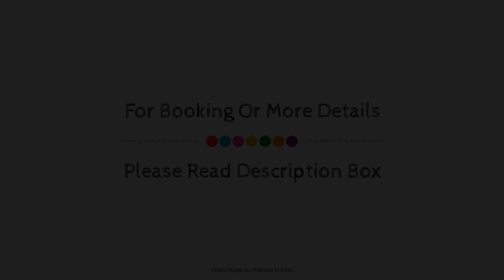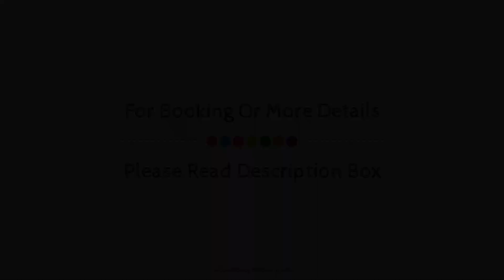Leela Cottages, Goa, India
About Property:
Leela Cottages is conveniently located in the popular Morjim area. The hotel offers a high standard of service and amenities to suit the individual needs of all travelers. Free Wi-Fi in all rooms, 24-hour security, 24-hour front desk, express check-in/check-out, luggage storage are on the list of things guests can enjoy. Some of the well-appointed guestrooms feature television LCD/plasma screen, linens, mirror, towels, closet. Access to the hotel's spa, massage, garden will further enhance your satisfying stay. Convenience and comfort makes Leela Cottages the perfect choice for your stay in Goa.
Searching For
1. Leela Cottages - Goa
2. Leela Cottages - Goa Virtual Tour
3. Leela Cottages - Goa Rooms
4. Leela Cottages - Goa Amenities
5. Leela Cottages - Goa Videos
6. Leela Cottages - Goa Offers
7. Leela Cottages - Goa Deals
Audio Credit:
Track Title: Subway Dreams
Artist: Dan Henig